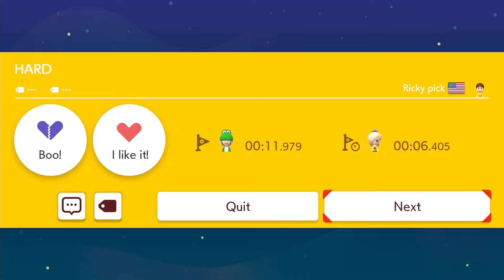Super Mario Maker 2 Endless Mode #1586